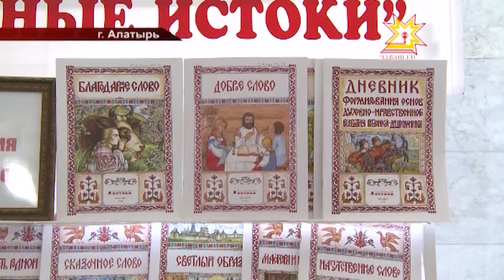В Алатыре прошёл второй межрегиональный форум «Социокультурные истоки».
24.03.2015 Его посвятили семидесятилетию Победы в Великой Отечественной войне и тема воспитания молодёжи на примере героев стала одной из основных. Как реализуется образовательный проект в республике? И насколько активно в него вовлекаются ученики?